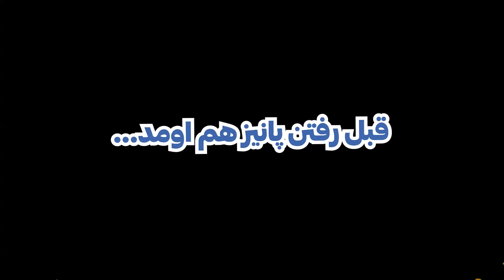چهارمین روز تو سرور متاکرفت تراب تیر آخر به عشقمون زد! || Minecraft #4 (Metacraft)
فعال شدم حال می کنید یا چیییییی؟